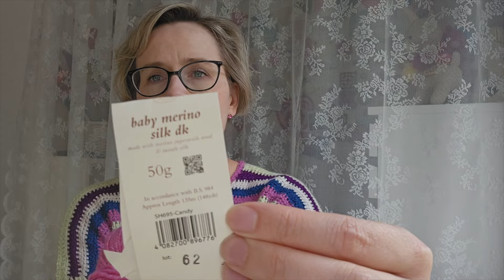Virkkuumania - jakso 111 / Lankavarasto osa 4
Taas olisi lankavarastoesittelyä tarjolla :)
Tässä jaksossa on erilaisia täysiä vyyhtejä, mutta myös jämiä. Matkamuistoja muun muassa.

Toivottavasti viihdyt minun ja lankojeni parissa!